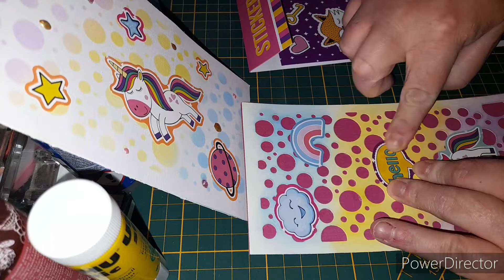Tuto Carterie; Licorne.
Ou me joindre si les commentaires sont désactivé;

Profitez de ces 3 codes promos sur scrapetcompagnie.fr

N'hésitez  pas à les utiliser lors de votre passage sur ma boutique scrapetcompagnie. Ils sont cumulable.

Les codes promos BIENVENUEPREMIERE -20% dès 15€ d'achats et FRAISDEPORTOFFERT vos frais de port sont gratuits dès 15€ d'achats sont à utiliser qu'une seule fois. Valable jusqu'au 31 Décembre 2022 23h59. Cumulable avec d'autres codes promos.

N'hésitez pas à passé commande cela me ferais plaisir et me ferais travailler.